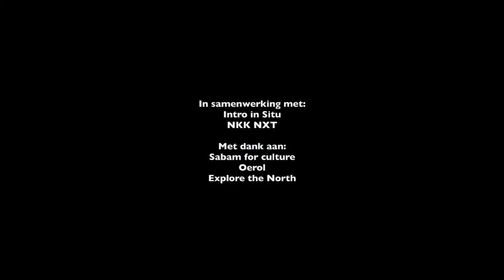Pūwawau- Chantal Acda-Oerol 2019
Oerol 2019
Intro In Situ
Explore The North

Chantal Acda, Eric Thielemans, Laurens Smet, Nick Symons
Sara Leemans, Benjamin Lago Lago Larham, Arjan Lienaerts, Jony Overdijk (NKK NXT)

met dank aan:
Sabam For Culture
Intro In Situ
Oorwerk VZW
Valgeir Sigurdsson